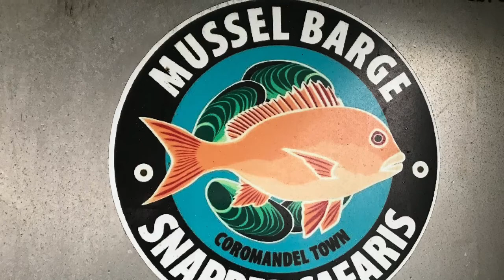Convex NZ Fishing Competition 2018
What a great day catching some fish with some of our favourite suppliers - great day had by all even with the rainy weather!

Over our 40 years of operation we have built a strong international reputation for product innovation and have successfully developed a number of world-first technologies and products – including several slider innovations, the lap sealing process that is now used worldwide, and Econic® compostable packaging for coffee and dry foods.